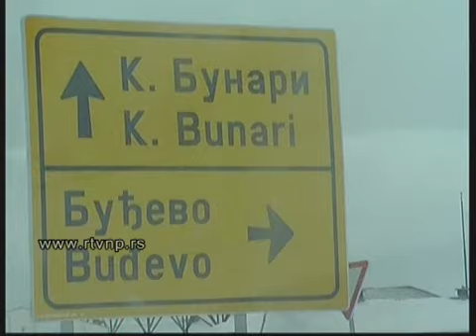Nevreme na pesterskoj visoravni